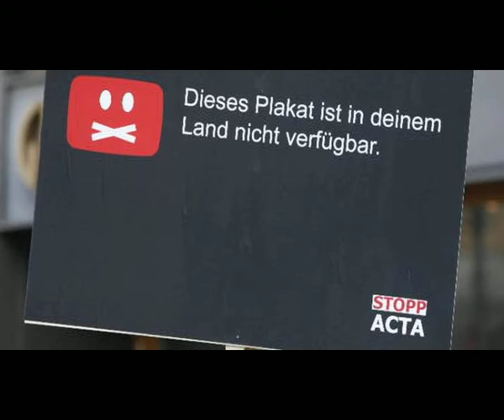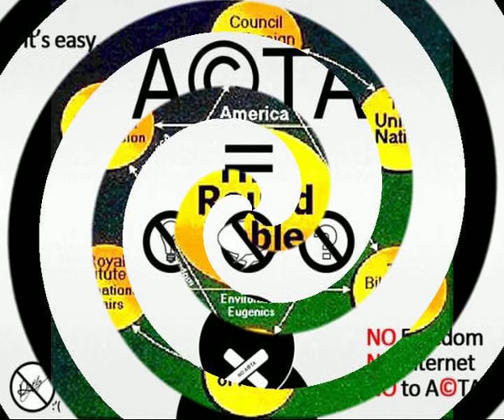Anonymous März April Op. Blackout deutsch/ german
Dies ist die wichtigste Operation in der Geschichte von Anonymous. Keine andere Operation wird ausgeführt werden, bis diese Erfolg hat. Alle hochgeladenen Videos sind Updates.
Verbreitet dieses Video überall!
This is the most important operation in the history of Anonymous. No other operation will be executed until it succeeds. All uploaded videos are updates.
Spread this video everywhere!
search for Operation Blackout

Skript:

Bürger der Vereinigten Staaten (und der ganzen Welt), wir sind Anonymous.
Dies ist eine dringende Warnmeldung an alle Bürger der Vereinigten Staaten. Der Tag auf den wir alle gewartet haben ist bedauerlicherweise eingetroffen. Die USA zensieren das Internet. Unsere Antwort darauf ist, dass wir nicht stumm bleiben werden, während die Regierung unsere Rechte nimmt, die sie eigentlich schützen sollte. Dies ist kein Ruf zu den Waffen, aber dies ist ein Aufruf dazu aufmerksam und aktiv zu werden!

Die Regierung der Vereinigten Staaten beherrscht diesen verdorbenen Weg uns ein falsches Bild von Freiheit zu vermitteln. Wir denken wir seien frei und könnten tun was wir wollen, aber in Wahrheit sind wir sehr eingeschränkt darin was wir tun und denken dürfen und in der Art wie wir uns weiterbilden. Wir waren von dieser Illusion der Freiheit so abgelenkt, dass wir geworden sind wovor wir eigentlich entkommen wollten.
Viel zu lange haben wir gefaulenzt während unsere Brüder und Schwestern verhaftet worden sind. Während dieser Zeit hat die Regierung Wege gefunden die Zensur mit Hilfe von ISP und DNS Blockierungen, die Zensur von Suchmaschinen, das Zensieren von Websites und viele andere Methoden zu verstärken. Sie haben damit nicht nur die Werte und Ideen von Anonymous, sondern auch die der Gründerväter dieser Nation, die an die Rede- und Pressefreiheit glaubten, mit Füßen getreten.

Die Vereinigten Staaten wurden oft als ein Beispiel für eine ideale freiheitliche Nation herangezogen. Wenn die Nation, die für ihre Freiheiten und Rechte bekannt ist anfängt ihr eigenes Volk zu missbrauchen ist der Tag gekommen, an dem man zurückschlagen muss, da andere Nationen bald folgen werden. Glaube nicht, dass Dich das nicht betreffen könnte, nur weil du kein Bürger der USA bist. Du kannst nicht darauf warten, bis Dein Land auf die Idee kommt das selbe zu tun. Du musst handeln bevor es wächst und akzeptiert wird. Dieser Ansatz muss vernichtet werden, bevor er zu mächtig wird.

Hat die US-Regierung nicht aus der Vergangenheit gelernt? Hat sie die Revolutionen 2011 nicht gesehen? Hat sie nicht gesehen, dass wir uns wehren und dass wir nicht aufhören werden uns zu wehren? Ganz offensichtlich glaubt die Regierung der Vereinigten Staaten unantastbar zu sein. Dies ist nicht nur ein kollektiver Aufruf von Anonymous. Was kann eine Distributed Denial of Service Attacke ausrichten? Was ist eine Webseite gegenüber der verdorbenen Macht der Regierung? Nein, dies ist ein Aufruf zum weltweiten Online- und Offline-Protest gegen die Machthaber. Verteile diese Nachricht überall. Wir werden es nicht hinnehmen. Erzähle es Deinen Eltern, Deinen Nachbarn, Deinen Mitarbeitern, Deinen Lehrern und allen anderen mit denen Du in Kontakt kommst. Dies betrifft jeden, der sich die Freiheit wünscht anonym zu surfen, ohne Angst vor Strafe frei zu sprechen und ohne Angst verhaftet zu werden zu protestieren.

Geh in jeden IRC-Chat, in jedes Soziale Netzwerk und jede Online Community und erzähle dort von den Untaten, die hier verübt werden sollen. Wenn Protest nicht ausreicht, soll die US-Regierung sehen, dass wir eine wahre Legion sind und wir werden als eine einzige Macht zusammenkommen, die sich gegen die Zensur des Internets auflehnen wird und jede andere Regierung davon abschrecken wird, mit der Zensur fortzufahren oder sie auch nur zu versuchen.

Wir sind Anonymous.
Wir sind eine Legion.
Wir vergeben Zensur nicht.
Wir vergessen die Verweigerung unserer Freiheitsrechte als Menschen nicht
An die Regierung der USA: Ihr hättet uns erwarten sollen!